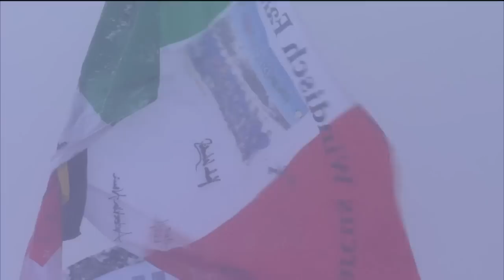RELAIS DAMES - OBERHOF 2018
Replay de l’épreuve de relais femmes à Oberhof le 7 janvier 2018
Les françaises remportent le relais !